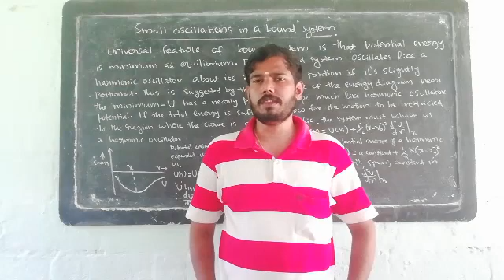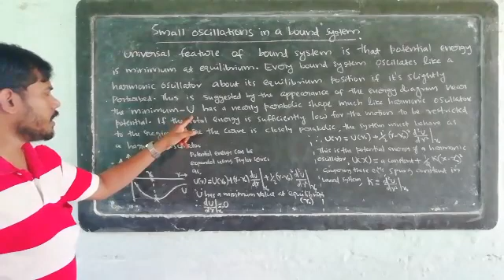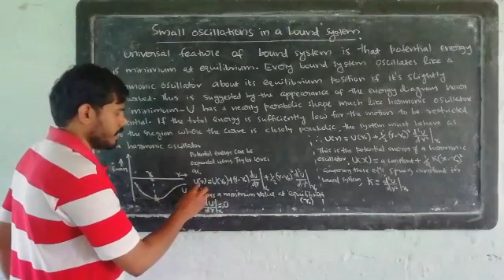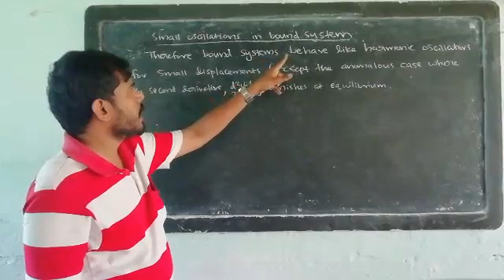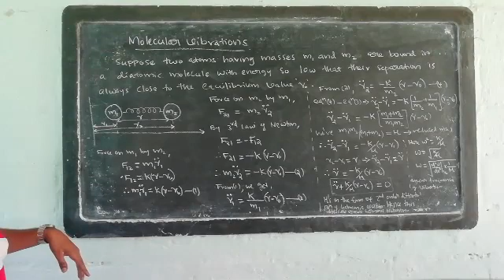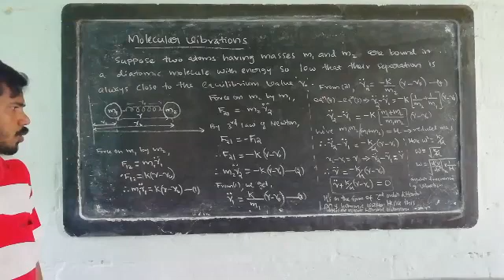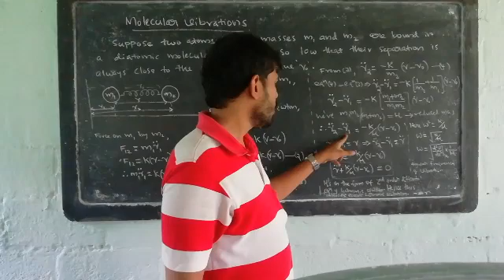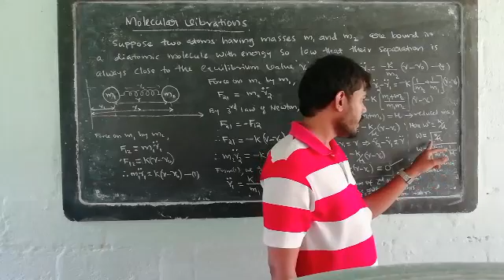First Sem BSc : Chapter 2 Part 12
Bounded system as harmonic oscillator,molecular vibrations